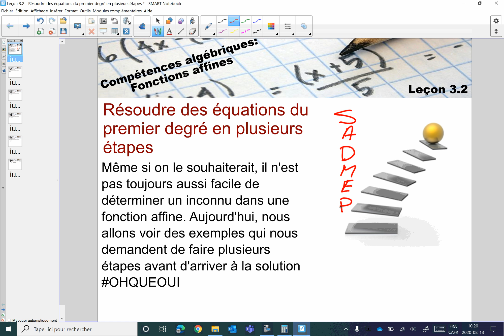Leçon 3.2 - Résoudre des équations du premier degré en plusieurs étapes